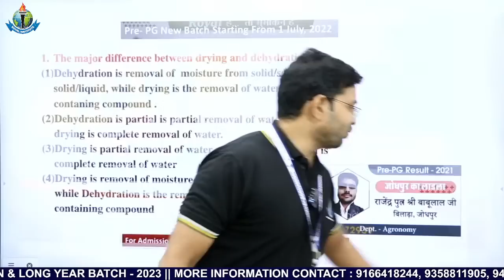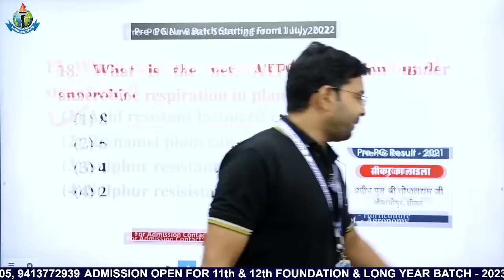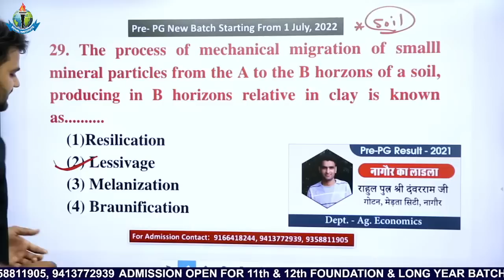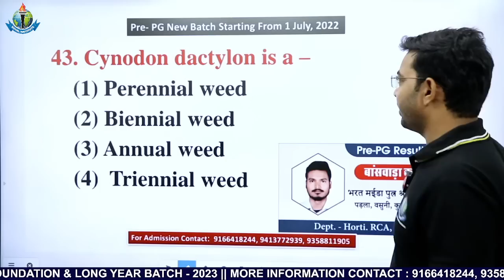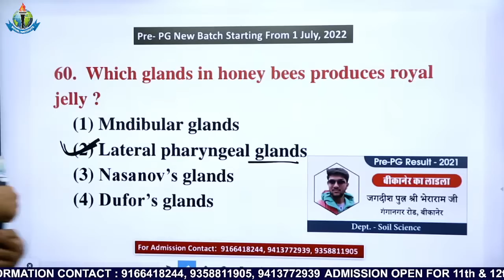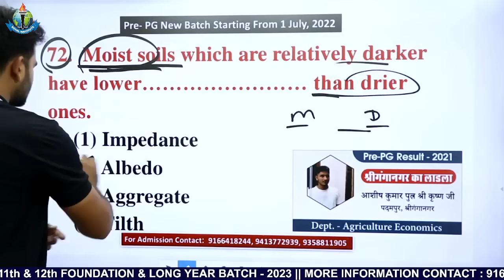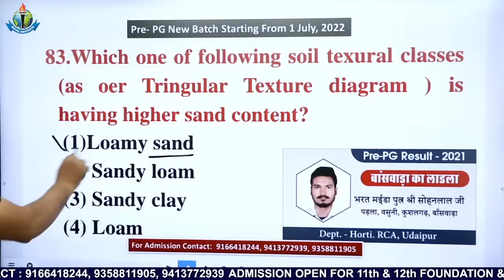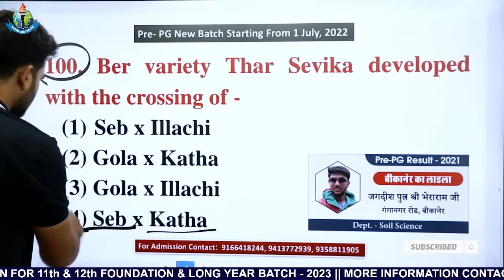Pre-PG 2022 ANSWER KEY || Pre-PG 2022 LIVE PAPER SOLUTION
11th  Years of Success Legacy, ROYAL has become the most Trusted Career
Competition provider.

pre pg 2022 paper solution,
pre pg 2022 paper solution online,
pre pg 2022 paper solution organic chemistry tutor,
pre pg 2022 paper solution pdf,
pre pg 2022 paper solution preparation,
pre pg 2022 paper solution video,
pre pg 2022 paper solution youtubepre pg 2022,
pre pg 2022 answer key,
pre pg 2022 agriculture,
jet pre pg 2022,
rajasthan pre pg 2022,
agriculture pre pg 2022,
pre pg form 2022,
pre pg 2022 online,
rajasthan pre pg syllabus 2022#papersolution